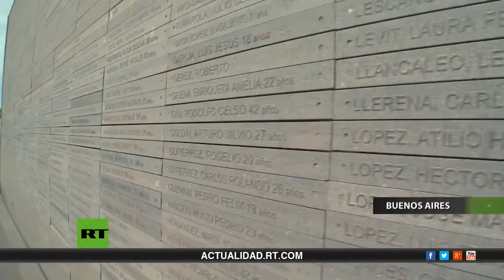Testimonio de Patricia Isasa - Escuela de las Américas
En este video, a 40 años del golpe de estado en Argentina, compartimos el testimonio de Patricia Isasa una de las tantas personas que vivió el horror en este país y donde EEUU  es responsable de las violaciones a los derechos humanos que sucedieron también en Argentina.

También, finalmente, aparece Adolfo Pérez Esquivel, Premio Nobel de la Paz, comentando que EEUU  fue el promotor de la Doctrina de la Seguridad Nacional y operador de la Escuela de las Américas donde se entrenaron miles y miles de soldados latinoamericanos quienes terminaron convirtiéndose en torturadores y asesinos.

Este video es un extracto del Reportaje de RT:  "EE.UU. y América Latina-¿Perdón y olvido?" en ocasión de la visita de Obama a Cuba y Argentina.

Para más información de la campaña para cerrar la Escuela de las Américas visite:

NO + Entrenamiento para la MUERTE en EEUU
Sí a la VIDA, Sí a la paz